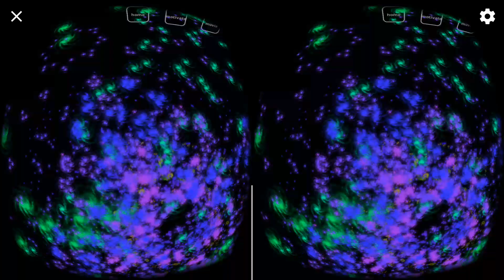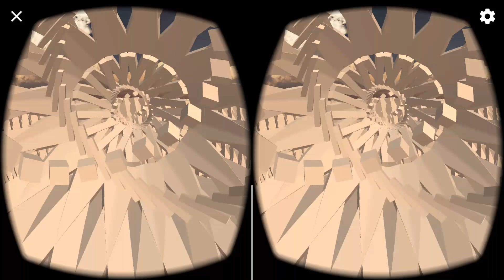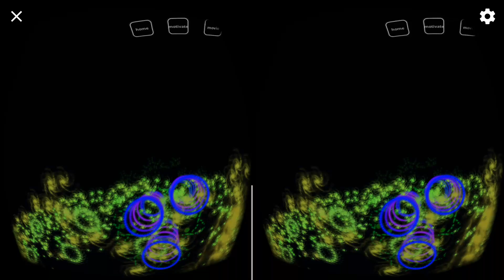Fractal flow in lucid dreaming VR box 360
In virtual reality glasses, you can understand how playful space exists between particles and feel the feeling of movement without a body, without a road, without any restrictions.